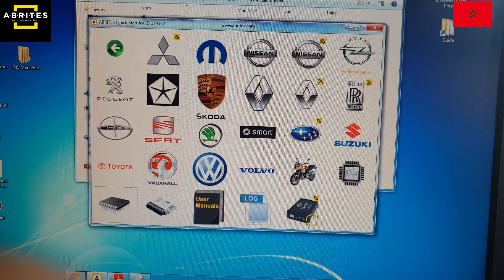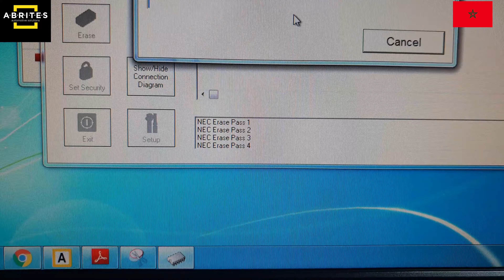Renew Original Mercedes key V57 With ABPROG ABRITES